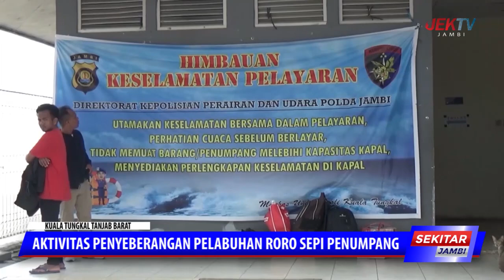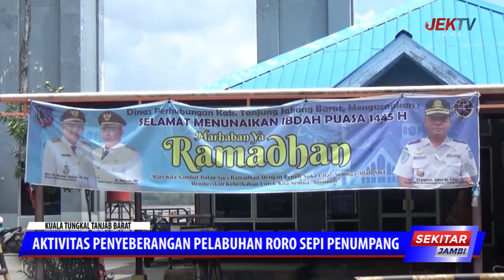AKTIVITAS PENYEBERANGAN PELABUHAN RORO SEPI PENUMPANG